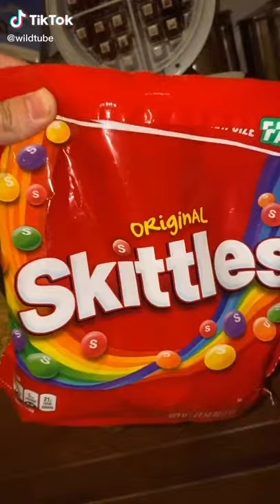DIY Trends DIY Daily Trends​ Wanttrends​ tiktok​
diy crafts,
diy projects,
diy headboard,
diy mothers day gifts,
diy fidget toys pop it,
diy air conditioner,
diy aquarium,
diy ac,
diy art,
diy acrylic nails,
diy above ground pool,
a diy smokeless fire pit,
a diye islamic name girl bangla,
a diye islamic name boy bangla,
a diya mehndi design,
a diy fish ref,
a diye meyeder islamic name,
a diy puppet,
a diye cheleder islamic name,
diy backdrop,
diy balayage,
diy butterfly locs,
b diye girl name,
b diye boy name islamic,
b diye meyeder islamic name,
b diye name,
b diye islamic girl name,
b diye gan,
b diye boy name islamic bangla,
b diya mehndi design,
diy clothes,
diy creators,
diy crop top,
diy candles,
diy closet,
c diye boy name,
c diye word,
c diya name,
c diye song,
c diya gana,
diy dollar tree,
diy danie,
diy desk,
diy dress,
diy dresser,
diy dollar tree decor,
diy dog house,
diy decor,
d diye name,
d day,
d diye meyeder islamic name,
g diye gan,
d diye signature,
diy earrings,
diy envelope,
diy eyebrow tint,
diy ebike,
diy entertainment center,
e diye meyeder islamic name,
e diye cheleder islamic name,
e diye gaan,
r diye mehndi design,
diy fly trap,
diy father's day gifts,
diy floating bed,
diy furniture,
f diye meyeder islamic name,
f diye cheleder islamic name,
f diye islamic boy name bangla,
f diye meyeder islamic name bangla,
diy greenhouse,
diy garden,
diy gang,
diy garage,
diy gazebo,
diy garden bed,
g diya song,
g diye,
g diye name boy bangla,
g diye name,
g diye name girl,
g diya name,
g diye cheleder name,
diy hacks,
diy headband,
diy haircut,
diy halter top,
h diye islamic name bangla,
h diye name,
h diye meyeder islamic name,
h diye song,
h diye islamic name boy bangla,
h diye cheleder islamic name,
h diye mehndi design,
diy investing,
diy inground pool,
diy ideas,
diy ice cream,
diy irrigation system,
diy ice maker,
diy infinity cube paper,
diy incubator,
i diy my hair,
i diy'd my summer wardrobe,
i diye meyeder islamic name,
i diy my vacation wardrobe,
i diye cheleder islamic name,
i dey for you,
diy jewelry,
diy jewelry organizer,
diy jeans,
diy jean shorts,
diy journal,
diy jumbo box braids,
j diye name,
j diye meyeder islamic name,
j diye islamic name,
j diye cheleder islamic name,
j diye mehndi design,
j diye meyeder islamic name bangla,
j diye islamic name boy bangla,
j diye name boy,
diy kayak,
diy keychain,
diy king,
diy kitchen,
k diye meyeder islamic name bangla,
k diye cheleder islamic name,
k diye islamic name girl bangla,
k diye signature,
k diye gan,
k diye cheleder name,
k diye mehndi design,
diy lawn striper,
diy lash lift,
l diye islamic name boy,
l diye islamic name girl bangla,
l diye meyeder islamic name bangla,
l diye islamic name boy bangla,
l diye islamic name,
diy makeup,
diy miniature,
diy murphy bed,
diy mosquito trap,
diy mask,
diy mothers day cards,
diy mommy,
m diye meyeder islamic name,
m diye cheleder islamic name,
m diye name,
m diye mehndi design,
m diye islamic name girl bangla,
m diye meyeder islamic name bangla,
m diye islamic name boy bangla,
m diye name boy,
diy nails,
diy nightstand,
diy necklace,
diy notebook,
diy nose cuffs,
n diye meyeder islamic nam,
n diye cheleder islamic name,
n diye islamic name,
n diya gan,
n diye meyeder islamic name bangla,
diy outdoor fireplace,
diy ottoman,
diy outdoor sofa,
diy outdoor table,
diy outdoor bar,
diy ombre hair,
o diyos,
o diyos ko,
o diye meyeder islamic name,
o diyos sa kabutihan mo,
o diyos o panginoon,
o diyos salamat,
o diyos ko ano ba naman ito lyrics,
o diyos awang di mabilang,
diy pool,
diy patio,
diy perks,
diy phone case,
diy projector,
diy patio furniture,
diy planter box,
p diye,
p diye islamic name girl,
p diye name,
p diye name boy bangla,
p diye name girl,
p diye meyeder name,
p diye meyeder islamic name,
p diye song,
diy queen,
diy quick weave,
diy queen bed frame,
diy quick weave with closure,
diy notebook